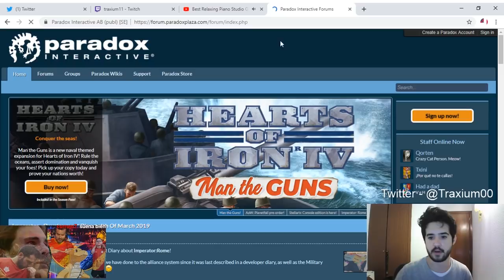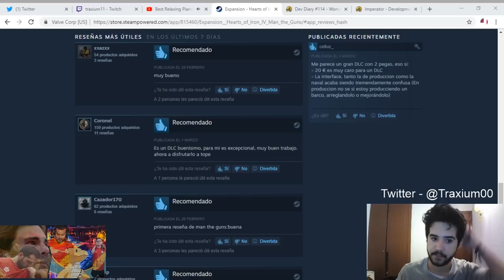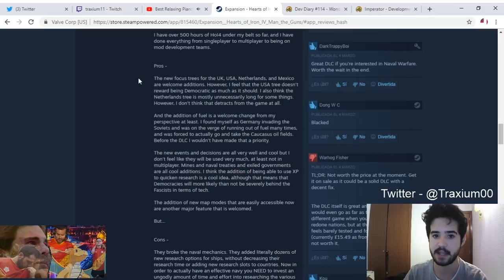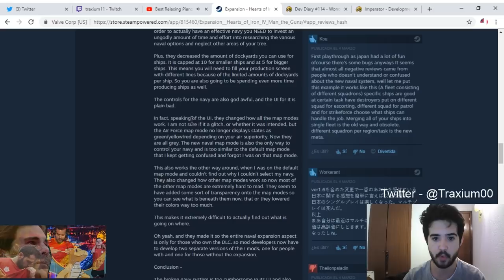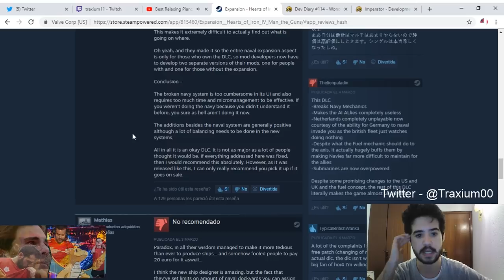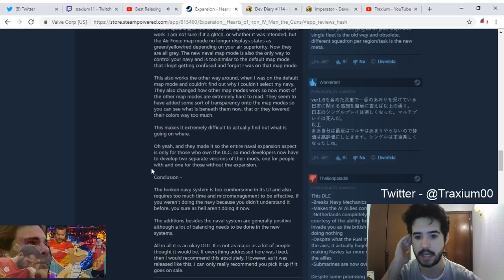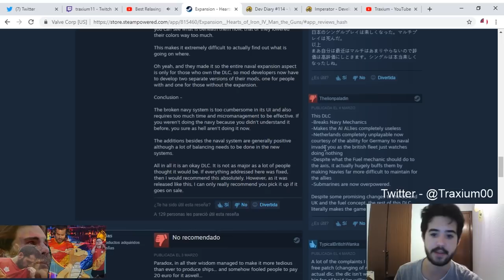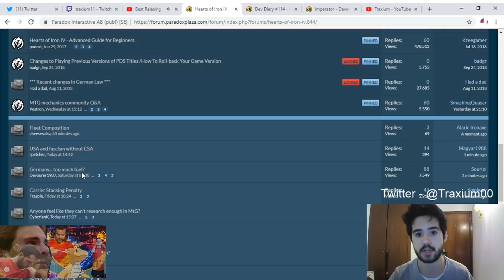Man the Guns - El Análisis